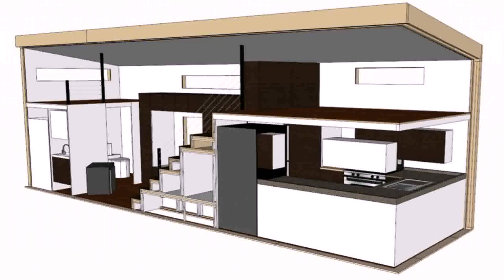Tiny Home Plans Interior - Gif Maker DaddyGif.com (see description)